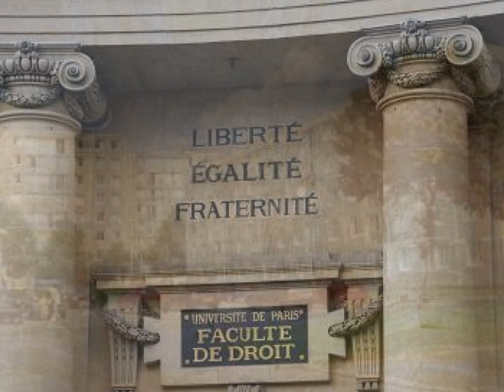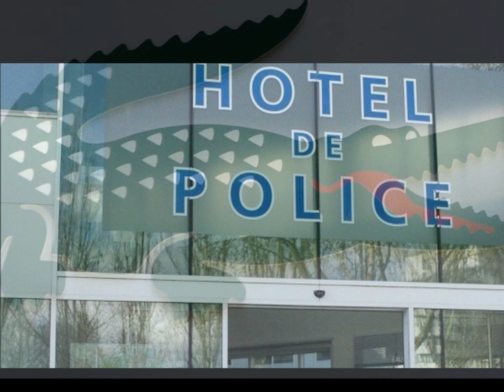MAK La vie est un combat.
Encore du grand MAK face à ses vérités envers la société, la justice et le combat de beaucoup trop de personnes envers ses injustices.
N'hesitez pas à partager et commenter ce titre, Romain ne se sert que de l'avis des personnes pour évoluer dans son monde musical...
Toujours cette petites pensée aux petits anges victimes de maltraitance. On pense tres fort à vous...